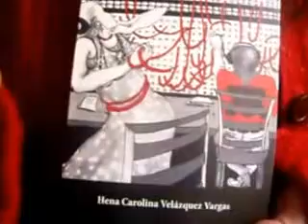¿A DONDE DESEA HABLAR? PRÓXIMA PRESENTACIÓN